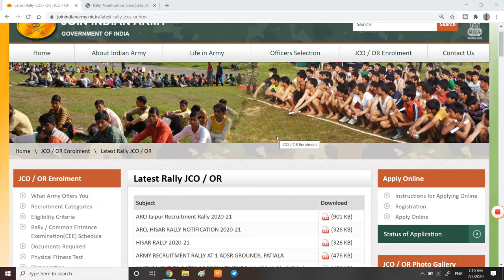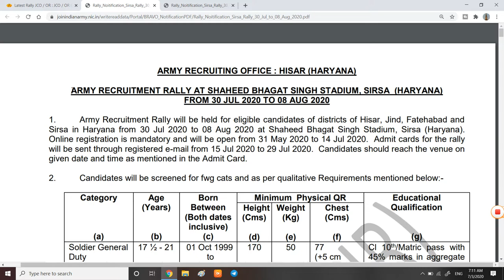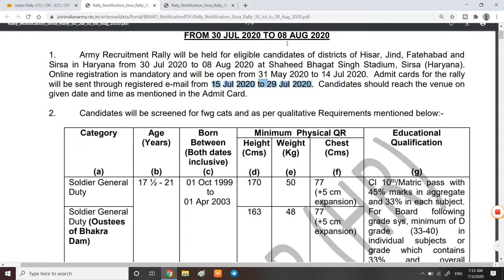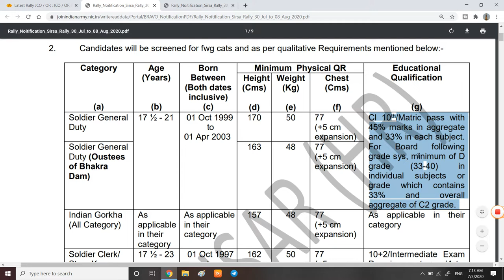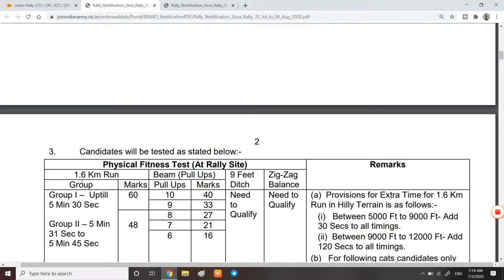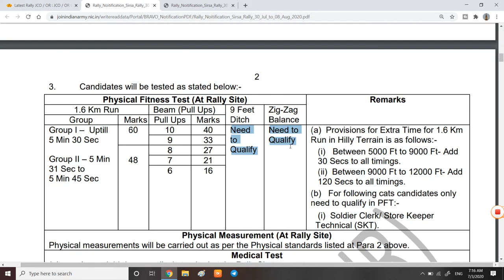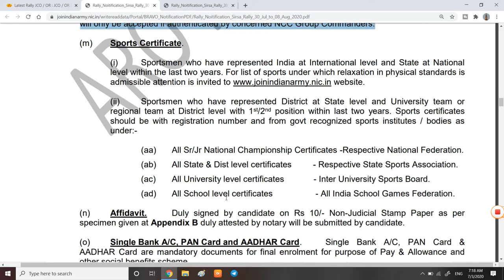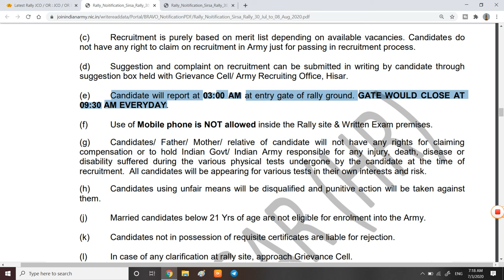Army Recruitment July 2020 | Indian Army Bharti in 2020 | army bharti for HR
1  हेलो दोस्तों आज की इस वीडियो में हम बात करने बाले है, Indian army ki bharti ke bare me.

3. Link for download Detailed PDF

6.   Follow us on :-

army recruitment 2020 gd,
indian army recruitment 2020 how to apply,

indian army notification 2020,
indian army recruitment 2020 21,
indian army recruitment 2020 3 years,
indian army recruitment 2020 8th pass